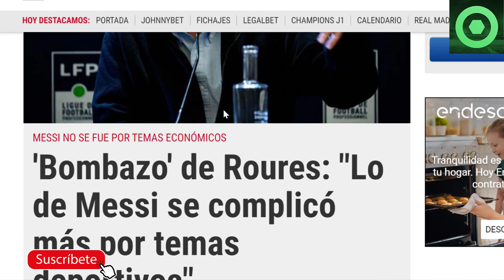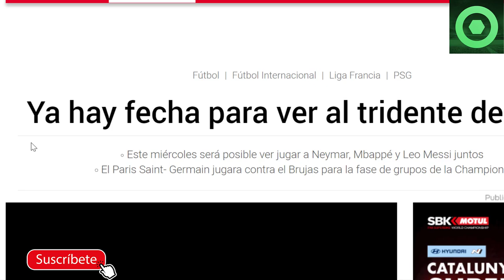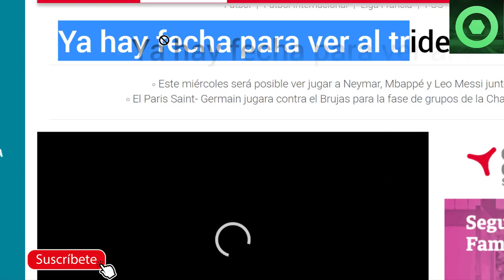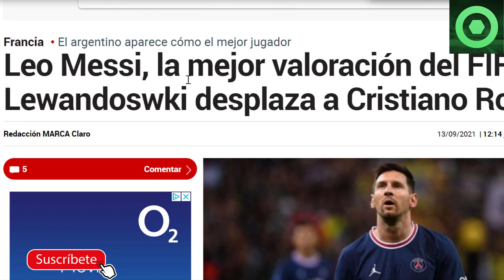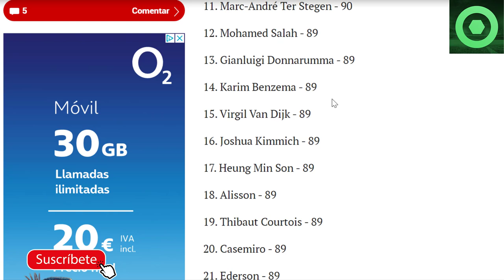🟥SALTA la SORPRESA con LEO MESSI en BARCELONA 🔴TRIDENTE MBAPPE NEYMAR y MESSI 🔴POCHETTINO, FIFA 22 🟥